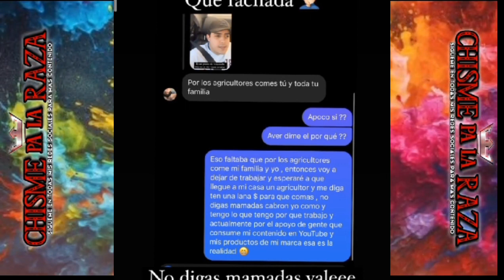MARKITOS TOYS le T1RA a su PRIMO MARIO MT